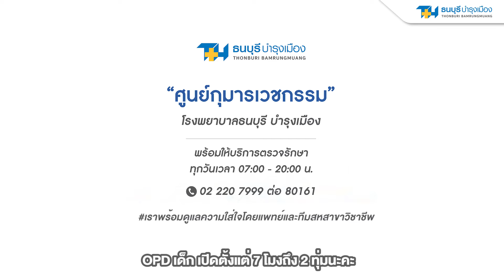เมื่อลูกน้อยไข้สูง เช็ดตัวอย่างไร ไข้ลดเร็ว?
เมื่อลูกน้อยมีไข้คุณพ่เอคุณแม่คงเป็นกังวลใจอยู่ไม่น้อย และหากลูกน้อยไข้สูงมากก็ยิ่งวิตกกังวลว่าลูกจะชัด
วันนี้เรามีเคล็ดลับในการเช็ดตัวอย่างไร ไข้ลดเร็วมาฝาก ถ้าพร้อมแล้วคลิกชมกันเลยค่ะ

📞 นัดหมายศูนย์กุมารเวชกรรม โทร. 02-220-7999 ต่อ 80161